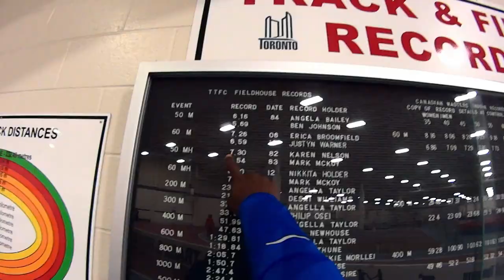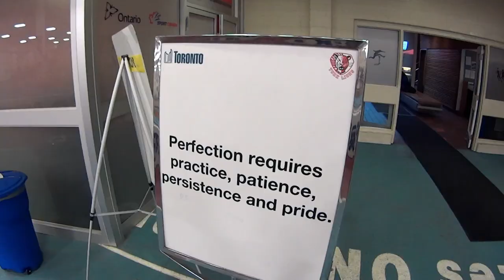The Spot: Justyn Warner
Canadian Olympian Justyn Warner gives a birds-eye view of one of his workouts at the Toronto Track and Field Centre at York University in Toronto.